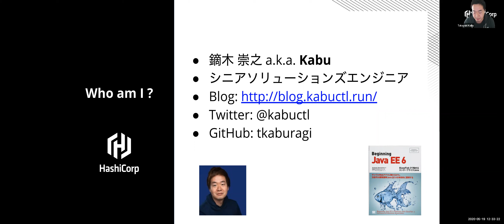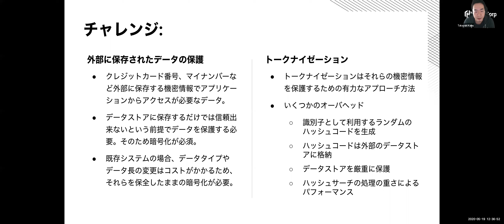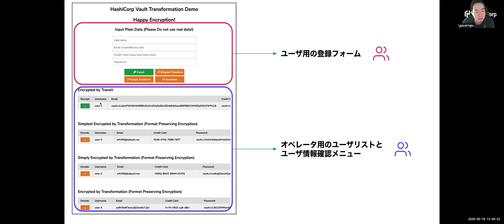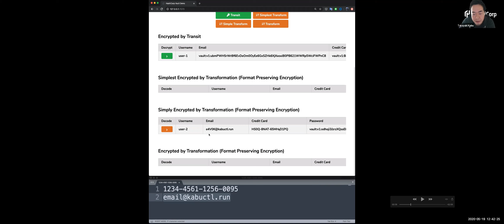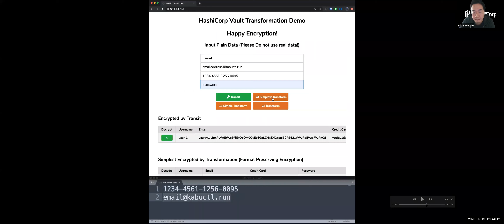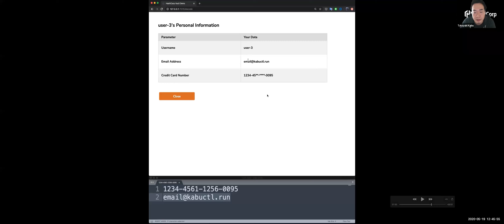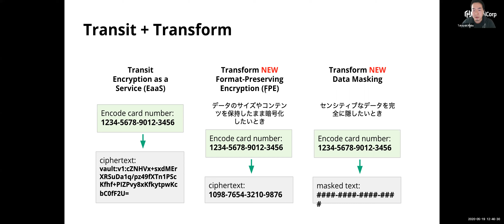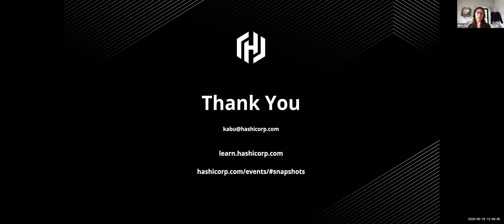PCI-DSS対応に役立つTransform Secrets Engineのご紹介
このセッションでは、Transform Secrets EngineとTransit Secrets Engineの違いについて説明をします。 それらが何であるか、いつそれらを利用するのか、新しいFormat Preserving Encyption (FPE)と既存シークレットエンジンの違いについても概説します。また、実際の動作を確認するために、簡単なデモも提供 予定です。 -